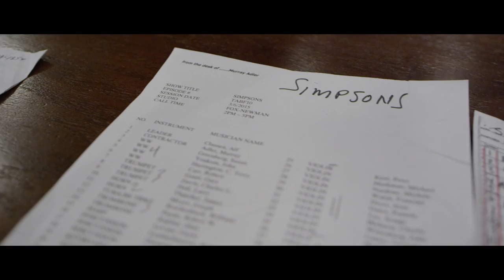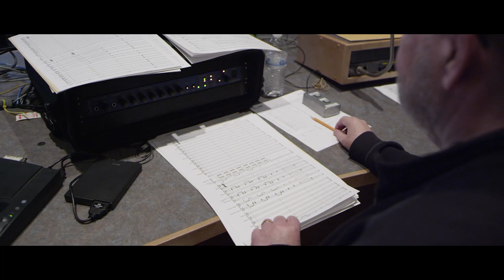Crew Call: Alf Clausen On How He Composes For 'The Simpsons'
Alf Clausen discusses how he came to become composer on The Simpsons, despite never wanting to work on an animated show. He also reveals the hugely rewarding process of recording the show’s score with a live orchestra.